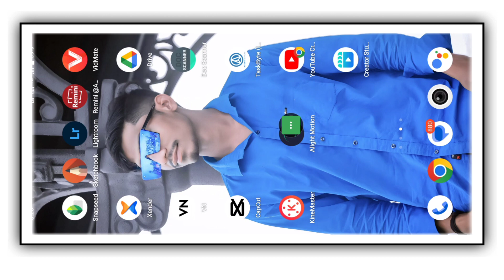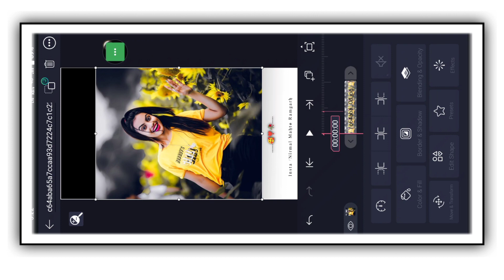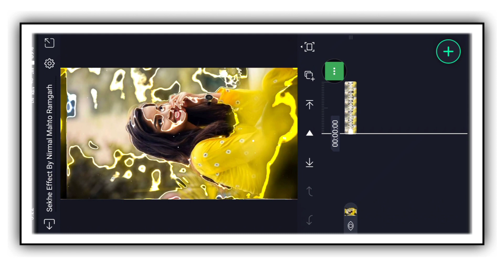Musak Debu A Re Mor Silpa | Alight Motion Video Editing | Nagpuri Lo-fi Status Editing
Musak Debu A Re Mor Silpa Nagpuri Song Editing | Alight Mostion Video editing | Sadri Bewafa Status Video

Musak Debu A Re Mor Silpa  Nagpuri Song | Alight Mostion Video Editing | 1 photo light Effect Editing

                                           √ - Comments

Song Name Musak Debu A Re Mor Silpa Nagpuri Song Editing 2023
1 photo dj status editing
1 photo editing
1 photo lyrics Status
1 photo status editing
1 photo status video editing
1 photo status video editing alight motion
New Nagpuri Dị Status Video Editing Alight Motion 2023
New Purulia Jhumur Lyrics Status Video Editing Alight
Motion
colour Light Effect Status Video Editing
vidai song status video editing
sad Bewafa Status Video Editin
sad shayari status editing
sad Bewafa Shayri Status
Alight editor trending status editing
 Alight Motion
1 Photo Colour Lighting Dị Status Video
1 Photo Colour Lighting Dj Status Video Editing
4k status editing,new status editing